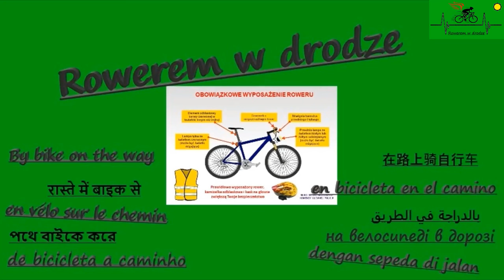Płoty Gościjewo droga gminna Lato